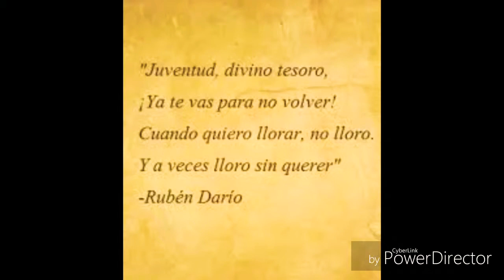《Canción de otoño en primavera》